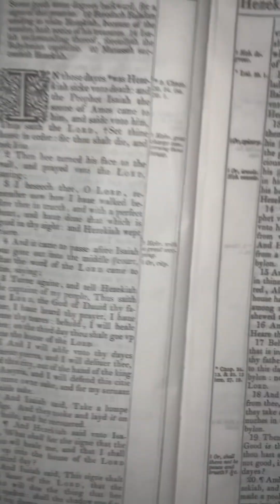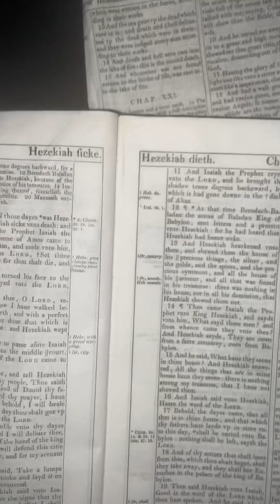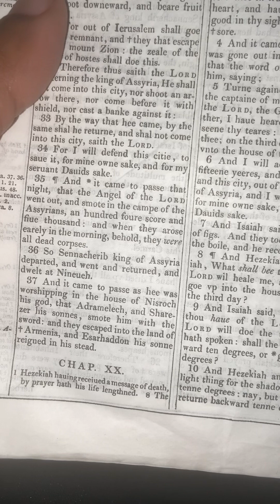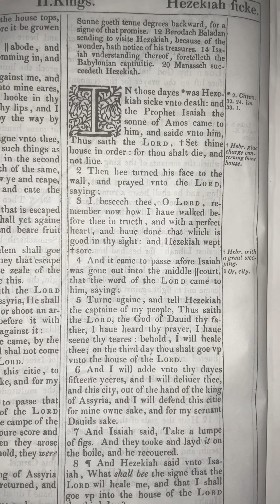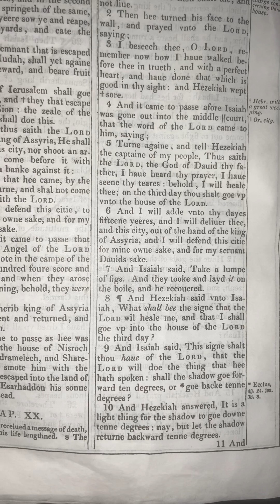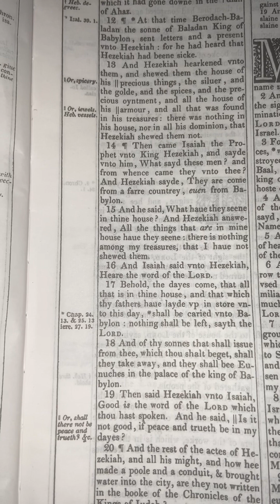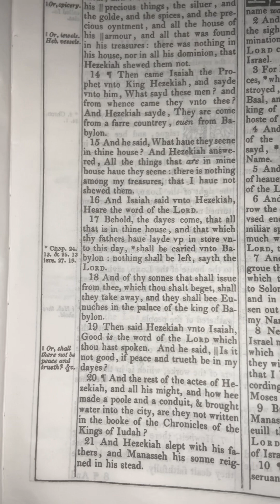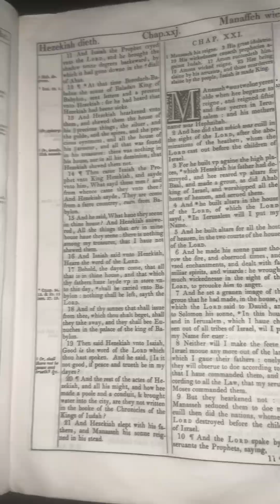1611KingJamesBible Daily Reading 2nd Kings Chapter 20-21